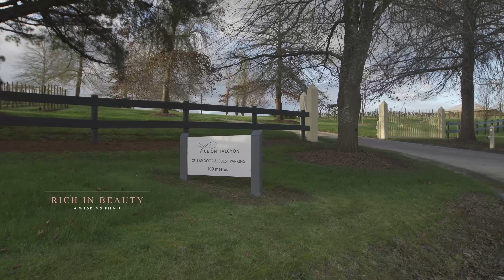Vue on Halcyon // 19 Uplands Rd, Chirnside Park VIC 3116 // Melbourne Wedding Venue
Embracing a proud heritage from the original Halcyon Daze Vineyard, ‘Vue on Halcyon’ was born. Launched in March 2010 this stylish wedding venue is owned and managed by Dean and Rennae Rackley.